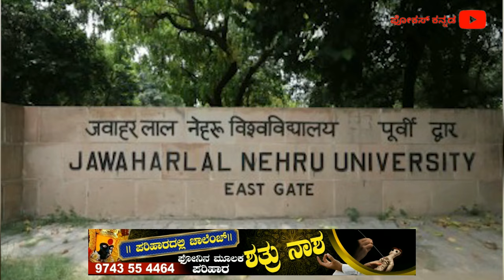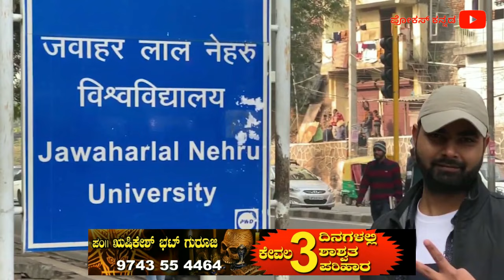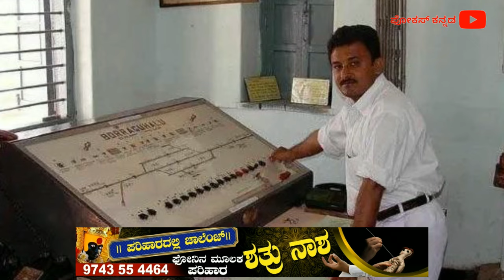ಅನುಮಾನ ಕೊಂಡ ಪೊಲೀಸರು ಹುಡುಗಿಯನ್ನ ಹಿಂಬಾಲಿಸಿದಾಗ ಗೊತ್ತಾಗಿದ್ದು ಅವಳ ಅಸಲಿ ಬಣ್ಣCoolie IAS | Railway Station